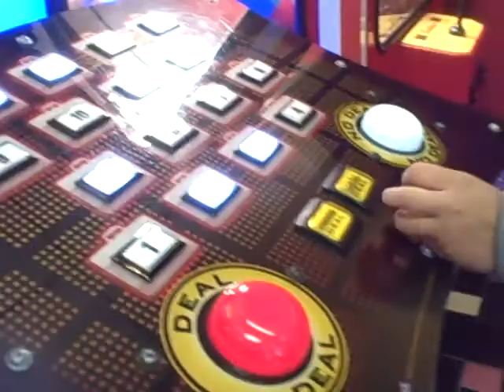deal or no deal!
hahhaa at shakeys! 121608